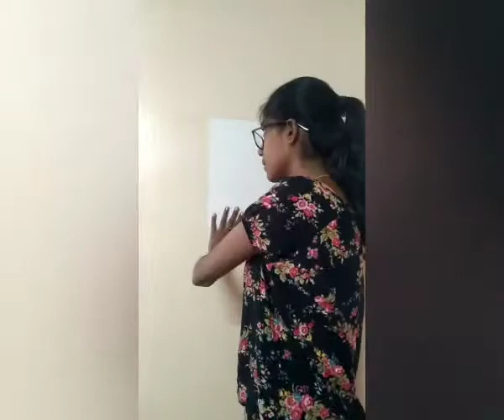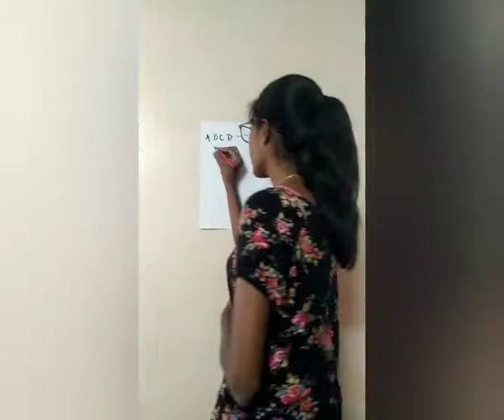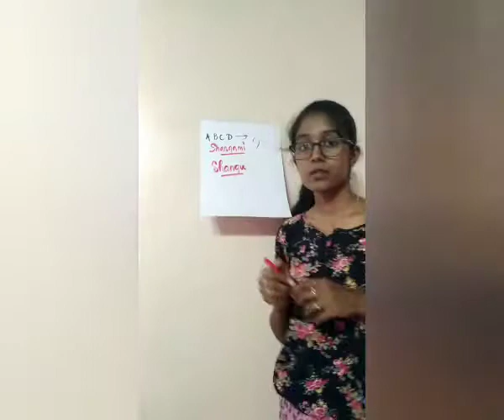itsmeshangami This is how I started my calligraphy journey | Learn basic way of calligraphy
Hello my friends and family

Thank u soo much for all the support and love u showed me till now and I hope u will show this love forever!!! Love u alll

In today's video I have shared my calligraphy journey and my experience !! Also taught u some basic ideas in calligraphy so don't miss it ... Watch the video fully and then